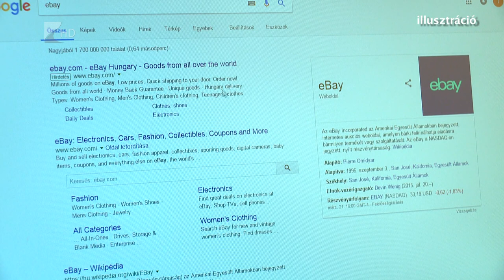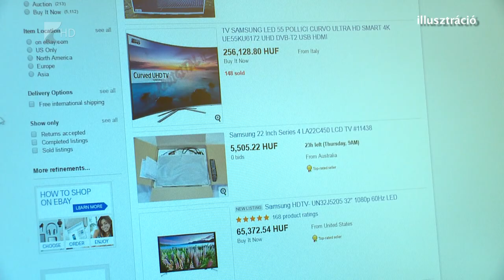Online bűnözők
Óriási mértékben terjed a kiberbűnözés országszerte, így vármegyénkben is. Tavaly egy kisvárosnyi magyart, 50 ezer embert károsítottak meg online csalók. Kicsalták tőlük például banki adataikat, majd ellopták pénzüket. A szakember sokkal tudatosabb digitális jelenlétet javasol a csalások megakadályozására.